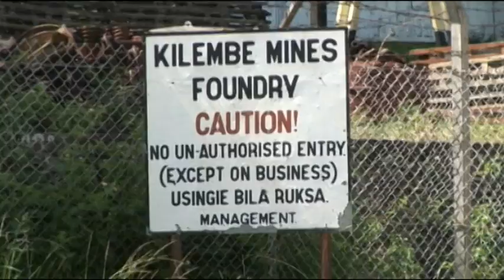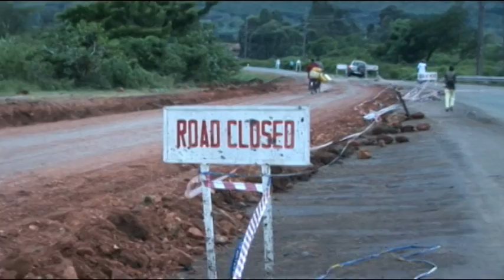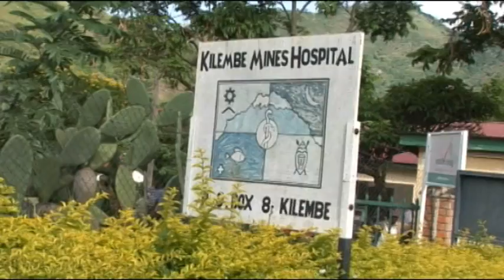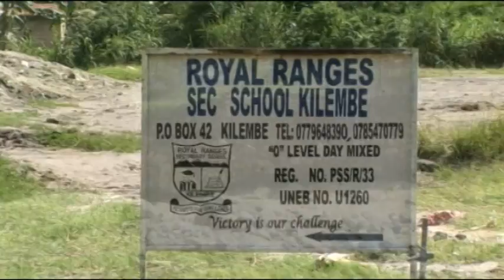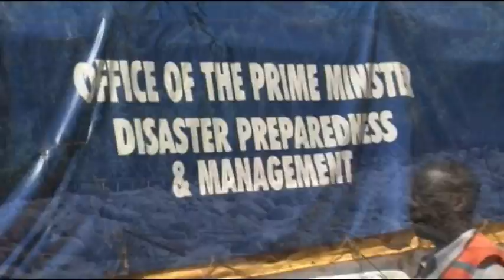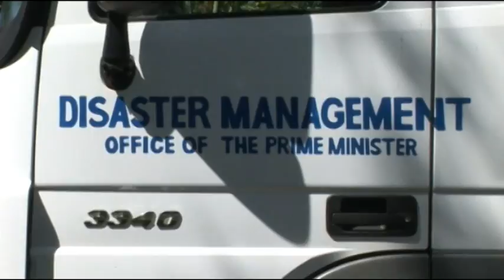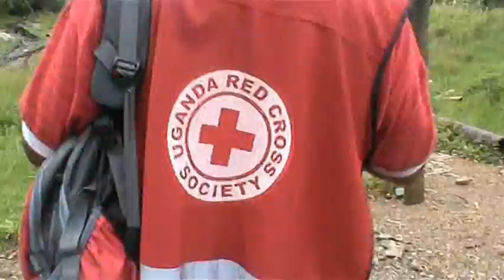A CASE STUDY FLOODS IN KASESE MAY 2013 pt1